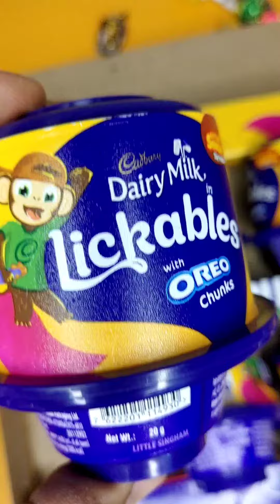Oreo wali Cadbury lickables aur free little singham gift 🎁